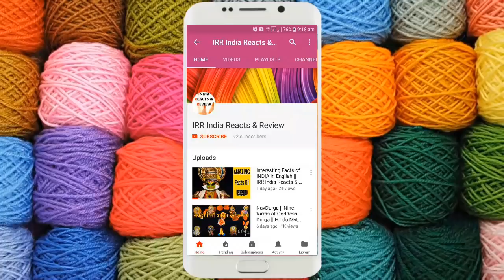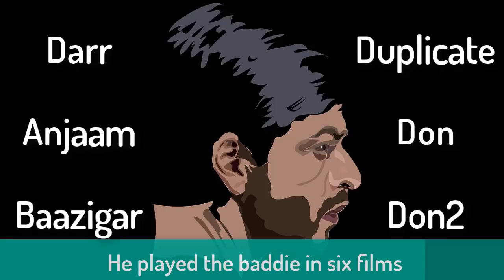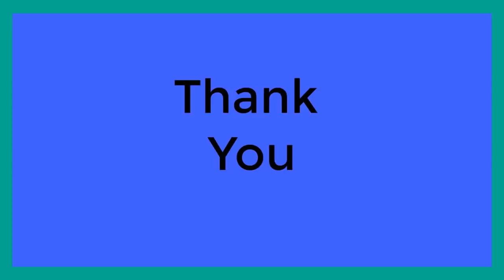क्या आप शाहरुख़ खान की ये बातें जानते हैं? | Amazing Facts of Shahrukh Khan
lesser Known Facts of SHAHRUKH KHAN,

शाहरुख़ खान की अनोखी बातें

Interesting Facts of shahrukh khan,

Amazing Facts of Shahrukh Khan,

Interesting Facts of SRK